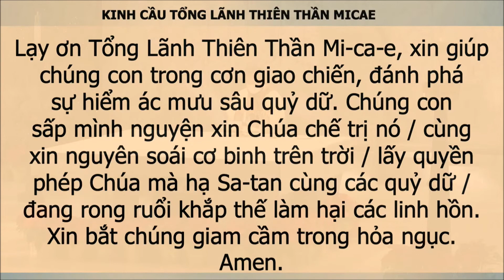Thánh Lễ 09/01/2022 - Lễ Chúa Giêsu Chịu Phép Rửa - Từ Nhà Thờ Chánh Tòa Chúa Kitô, Garden Grove,CA.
Thánh Lễ 09/01/2022 - Lễ Chúa Giêsu Chịu Phép Rửa - Từ Nhà Thờ Chánh Tòa Chúa Kitô, Garden Grove, California.